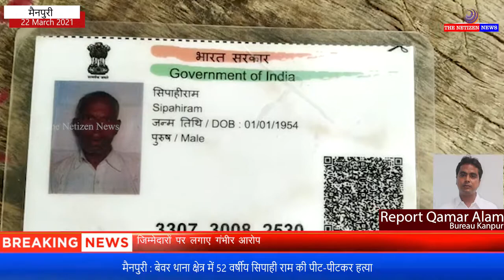मैनपुरी : बेवर थाना क्षेत्र में 52 वर्षीय सिपाही राम की पीट-पीटकर हत्या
चुनावी सरगर्मी के चलते दबंगों के हौसले बुलंद 52 वर्षीय सिपाही राम की पीट-पीटकर हत्या!

मृतक सिपाही राम रोज कि भांति शौच को जा रहा था !

ग्राम प्रधान व सहयोगियों ने घटना को दिया अंजाम!

प्रधान हकीम सिंह यादव व सहयोगी घटना को अंजाम देकर मौके से हुए फरार!